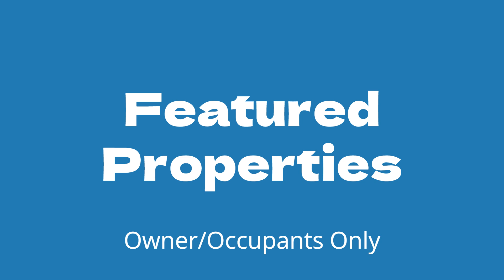Online Auctions - Sept 9 - 12, 2024